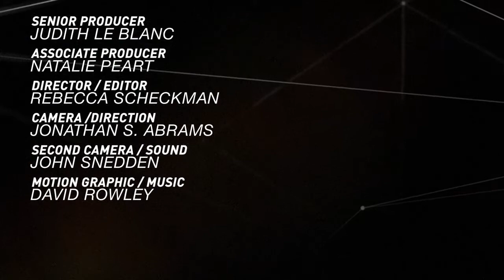Sharan Burrow: The US Corporate Model Behind the World Economic Crisis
This week Sharan Burrow, General Secretary of the International Trade Union Confederation talks to GRITtv about the bleakness of the global economy due to the American corporate model. Distributed by OneLoad.com